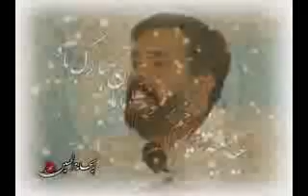حاج محمود کریمی - عید غدیر خم (س) سال 1390